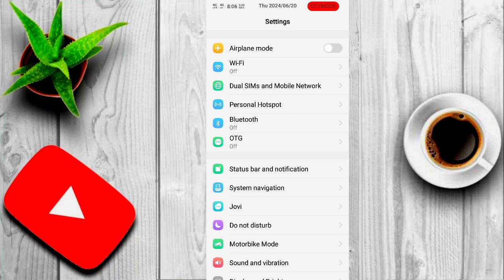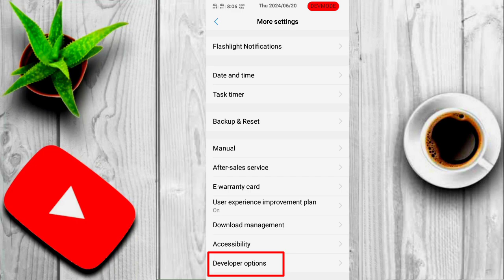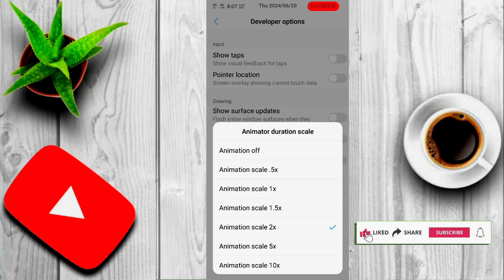phone ki speed Kaise badhaen | phone ki Speed 2 Guna badaye | Phone slow Se fast Karen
redmi 8a dual mobile data ki speed kaise badhaye
phone ki speed kaise badhaye
mobile speed setting vivo
phone slow problem vivo
wifi speed kaise fast kare
mobile speed setting oppo
data speed show kaise kare
phone slow problem realme
mobile slow chal raha hai
touch speed kaise badhaye
internet speed kaise fast kare
how to speed up android phone
mobispeed
phone slow problem telugu
mobile speed fast tamil
mobispeed
phone ki speed kaise
badhaye
realme
vivo
samsung
oppo
redmi
manoj saru
Speed